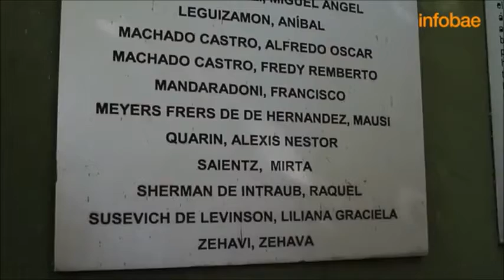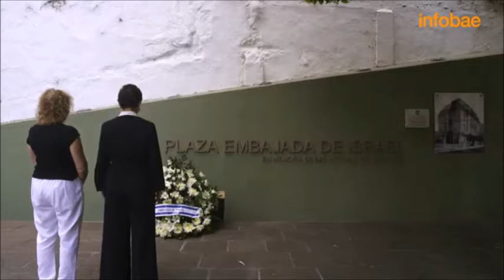Homenaje virtual por el atentado a la embajada de Israel, con Alberto, Macri y otras personalidades